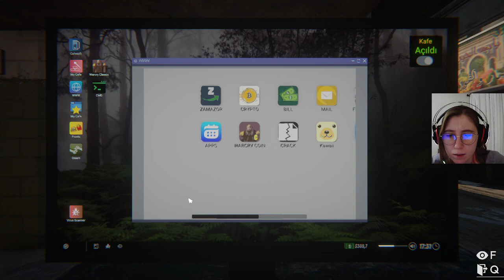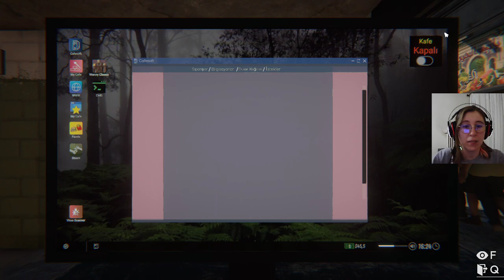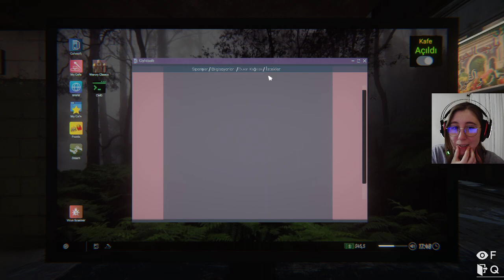Internet Cafe Simulator 2 l Bölüm 5 l İkinci elciye de iyi alıştık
Selamlar,
İsmim Senem. Youtube içeriği olarak bir süre Stardew Valley çekmeye devam edeceğim. Farklı oyunlar için twitch kanalıma gelebilirsiniz.